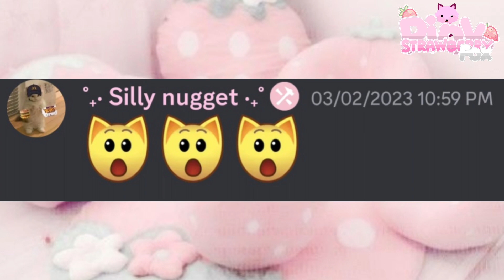Pink Finally Admits That She is Cute 😱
Art of Pink at the end of the video is by brainrot#0864 (on Discord)